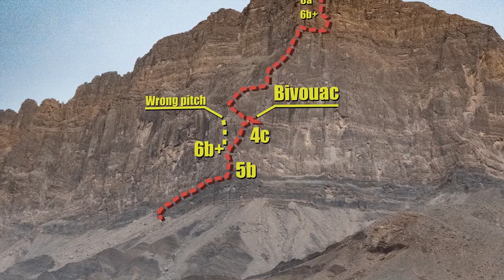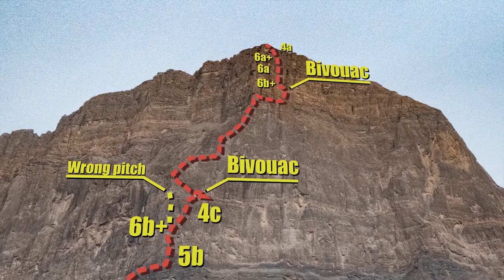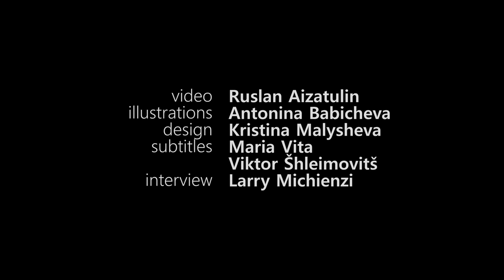Climbing in Oman, Jebel Misht French Pillar.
Want more material from our trips? Photographs of remote and wild places?  Stories?

A video about our humble experience of trad climbing in Oman this February, the French Pillar route of Jebel Misht to be precise, which turned out to be a superb climbing location.

Las Kellies - Perro Rompebolas = Attribution-NonCommercial-NoDerivatives 4.0 License

Ghostly Dust Machine - Ode To A Baby Snowstorm = Attribution-NonCommercial-ShareAlike 3.0 International License